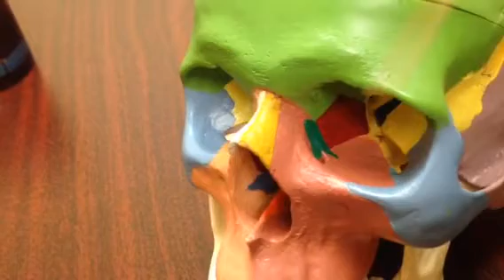Cranial and facial bones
This video covers the name of most cranial and facial bones.